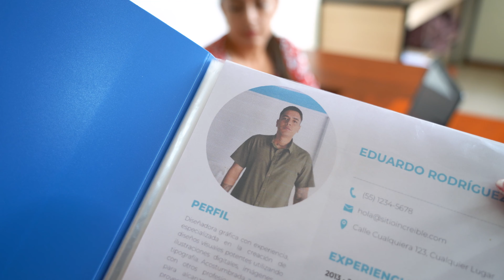Citó a su esposa y a su αmαnte al mismo lugar.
Valora a tu madre; ella hace todo lo posible para que salgas adelante.